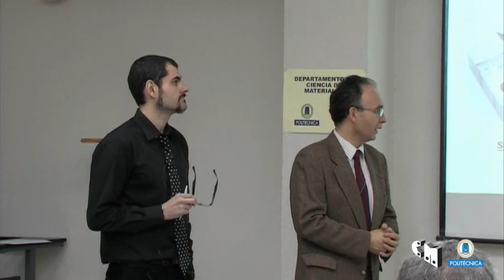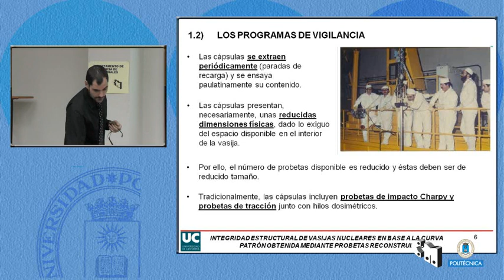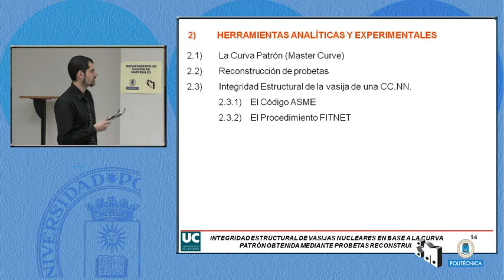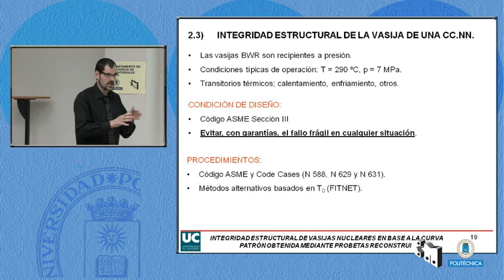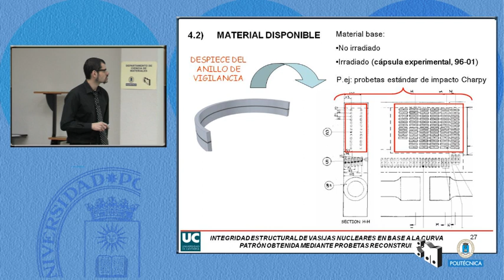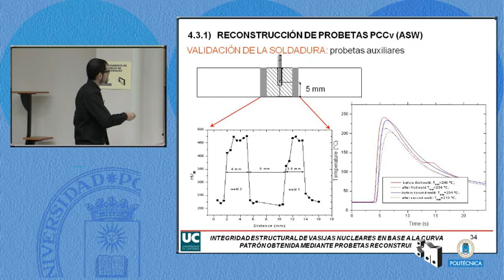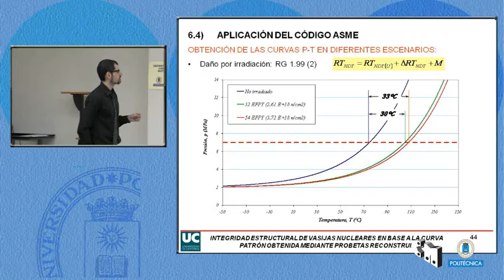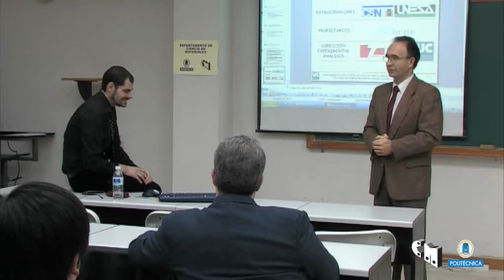SFCM_09_7:INTEGRIDAD ESTRUCTURAL DE VASIJAS NUCLEARES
INTEGRIDAD ESTRUCTURAL DE VASIJAS NUCLEARES EN BASE A LA CURVA PATRÓN OBTENIDA MEDIANTE PROBETAS RECONSTRUIDAS
DIEGO FERREÑOBLANCO
DEPARTAMENTO DE CIENCIA E INGENIERÍA DE MATERIALES
UNIVERSIDAD DE CANTABRIA
RESUMEN
La vasija a presión constituye el componente estructural de los reactores nucleares de mayor importancia desde el punto de vista de la seguridad, debido a su misión de contención del núcleo. La fluencia neutrónica recibida por el acero constitutivo de la vasija provoca una degradación de sus propiedades mecánicas que conduce a su fragilización. Tradicionalmente, la evolución del comportamiento en fractura se ha evaluado ensayando, a lo largo de la vida del reactor, probetas de impacto charpy alojadas en el interior de la vasija con la puesta en funcionamiento de la planta y extraídas periódicamente.
En este trabajo se ha caracterizado el acero, virgen e irradiado, de la vasija de una central nuclear española actualmente en servicio, en la región de temperaturas conocida como zona de transición dúctil-frágil. Para ello, se han empleado probetas propias de la mecánica de fractura, reconstruidas a partir de mitades de probetas de impacto previamente ensayadas, optimizando de esta forma el aprovechamiento del material. Para describir la tenacidad a fractura en la zona de transición se ha empleado el modelo de la curva patrón, de reciente desarrollo.
Finalmente, se ha cuantificado el impacto del procedimiento de caracterización y del modelo de la curva patrón sobre la integridad estructural de la vasija, comparando sus predicciones con las que se obtienen de aplicar los procedimientos convencionales que contempla la normativa vigente, representada por el código ASME. En esta comparación se ha hecho uso del procedimiento fitnet de integridad estructural, publicado en fechas recientes.

SEMINARIOS DE FRONTERAS DE LA CIENCIA DE MATERIALES
Lunes 14 de diciembre de 2009
DEPARTAMENTO DE CIENCIA DE MATERIALES
Universidad Politécnica de Madrid
E. T. S. de Ingenieros de Caminos

Video Realizado por el Gabinete de Tele-Educación de la Universidad Politécnica de Madrid.